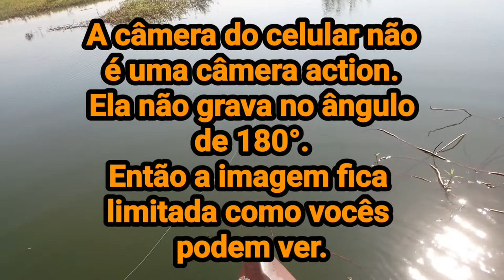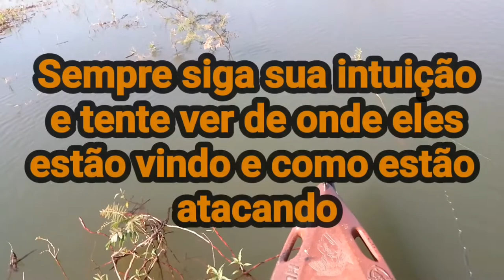#316 Muita Emoção na Pescaria - Bitelãos, Bitelos e Tecão - Eles Estão Chegando com Tudo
▶️ Sigam o canal do meu amigo pescador William Issami ▶️

•Mercado Pago

•Depósito Ag. 0001 Conta 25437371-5

•Fabio Kenji

🎣 Equipamentos usado: 🎣

Caiaque Brudden Náutica Hunter Fishing Up

Câmera Eken H9R

Carretilha Zephyr BFS 160 Gramas (Zirconia)

Vara Albatroz Fishing Speed Prime 10lbs

Linha Multifilamento Crown Fiber Flex 24lb

🙏 Agradecimentos 🙏

🔧 Grupo AA Ar Condicionado 🔧

🏡 Pousada Tamura 🏡

📠 GCG Contabilidade 📠

🛒Mercadinho Paulista e Conveniência 🛒

🎣Pesca e Fish Metal Jigs🎣

🐶🐥🐄 Wagner Veterinária 🐄🐖🐥

📱 BETO CELL 📱

🎣 Central da Pesca 🎣

🏠 Brito Forros 🏠

🍵 Bola's Tereré - A Loja Mais Completa da Cidade 🍵

🚬🍺 Cachaçaria e Tabacaria Smoke Dream 🍺🚬

🛌 Pousada Universo 🛌

Moderador das páginas de pesca

Pesca &  Camping

Amigos da Pesca

Pesca & Cia Nacional

Clube do Pescador! Dicas de Pesca

Kenji Minhocas (abri faz pouco tempo)